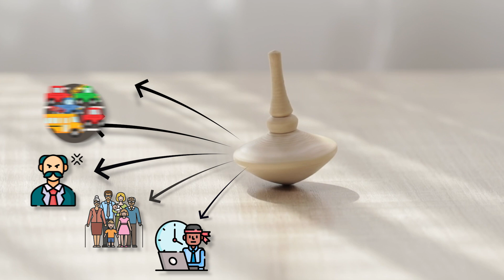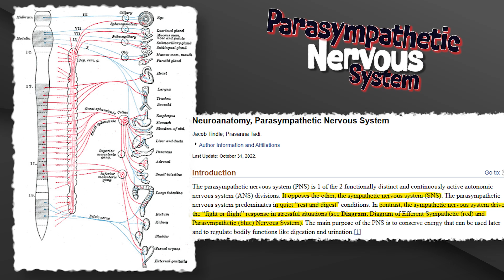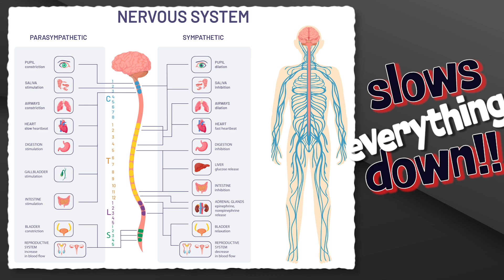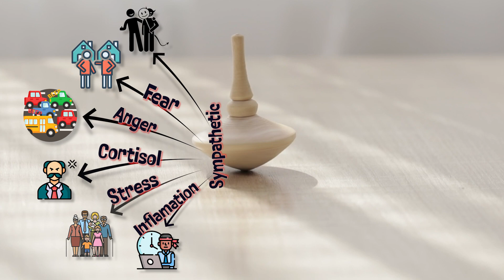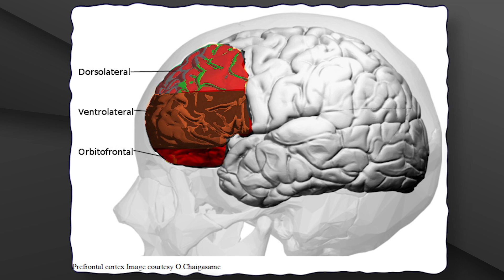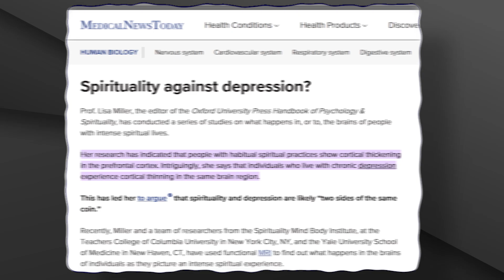How I manage stress and stay calm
3-mins tool that can change your life

In this episode we discuss how we are reacting to events around us that are triggering cortisol, the stress hormone that leads to inflammatory response, fat storage and ultimately disease.

Further, we discuss the modern day stress busting model and practice a free tool to bust stress and balance life into leading a successful and healthy life.

Take care!

Dinesh Methuku
Engineering (Biotechnology & Genetics) & a Change consultant,
MSc Biotechnology, Swinburne University of Technology, Australia
MBA from Melbourne Business School, Australia
PROSCI Change Management Certified
15+ years experience in Pharmaceutical, healthcare and water utility sectors

Join our WhatsApp Channel for instant free Healthy & Well-being daily tips on diet, productivity & mental health hacks